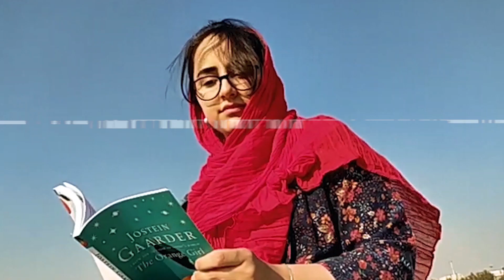"Big DANG"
این پرفورمنس آرت، در فستیوال هنرهای اجرایی آنلاین آسیا به میزبانی مرکز هنری هکسی  داکسی باکس در هند، به صورت زنده و از طریق نرم افزار زوم با ۴ دوربین به کارگردانی سام پهلوان به نمایش درآمد.

بیانیه اثر هنری:

"دَنگِ بزرگ"
این اجرا، بیانیه ندارد؛
ترانه را با صدای بلند گوش کنید و فیلم این آفرینش را ببینید!
ارائه‌ای در هنر محیطی؛
سرهای سفید و بزرگ، ماندگی، مصرف‌شدگی، آویز شدگی...
(واژه‌ی "دَنگ" را در زبان انگلیسی، فارسی و ویتنامی جستجو کنید)
فیلمساز، تدوینگر و روایتگر تصویری؛
This performance artwork was directed by Sam Pahlavan and displayed live, via Zoom application by 4 cameras, in the Performance Art Project: Asia - an online Festival by Hexxy Duxxy Box: India.

Artistic Statement:

There is not any statement for this performance art;
Listen loud and watch the video of this creation!
The Presentation in performance art;
By @varasteh.h.amir
White and large heads, Fatigue, Consumption…
(Search for "dang" in English, Farsi, and Vietnamese)
Film Director and editor; @sam.pahlavan
Song & music;
Lost Control, by Anathema
Life has betrayed me once again, / I've let your tiny minds magnify my agony, / Yes, I am falling... how much longer till I hit the ground? / I can't tell you why I'm breaking down. / Do you wonder why I prefer to be alone? / Have I really lost control? / I'm coming to the end, / I've realized what I could have been. / I can't sleep so I take a breath / And hide behind my bravest mask, / I admit I've lost control.